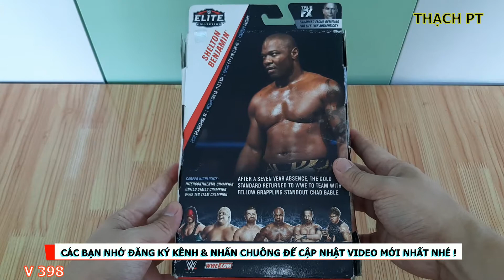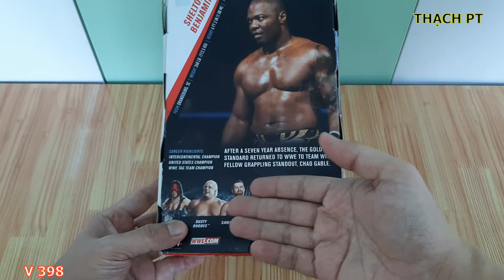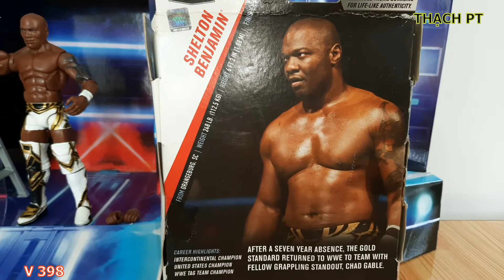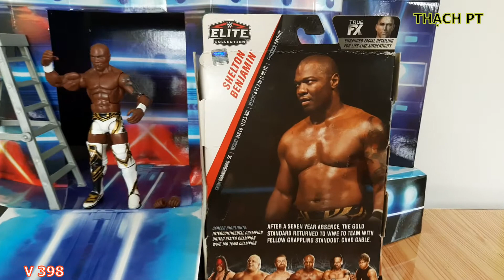THẠCH PT - REVIEW MÔ HÌNH WWE SHELTON BENJAMIN - ELITE 63 ACTION FIGURE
Hôm nay, Mình xin Giới thiệu đến Các Bạn MÔ HÌNH WWE SHELTON BENJAMIN - ELITE 63. Mô Hình rất đẹp.